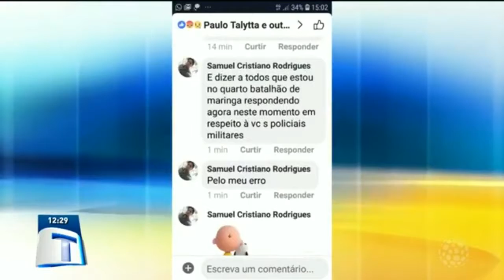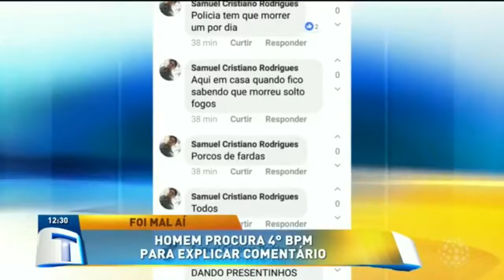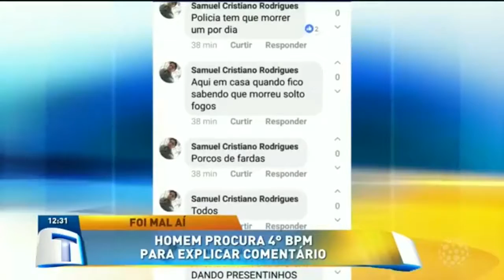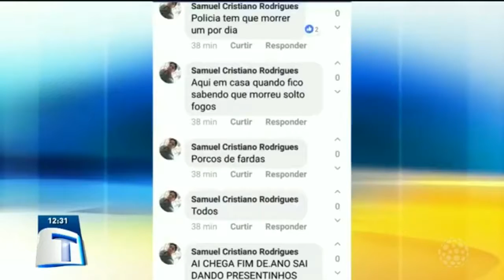Homem procura 4º BPM para explicar comentário - Tribuna da Massa (10/01/19)